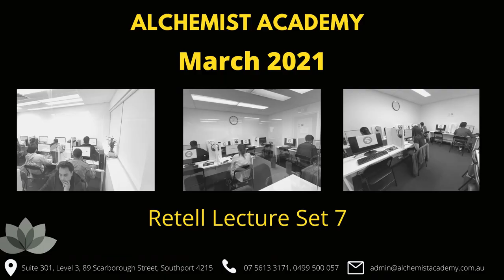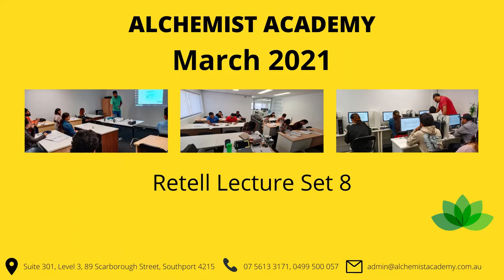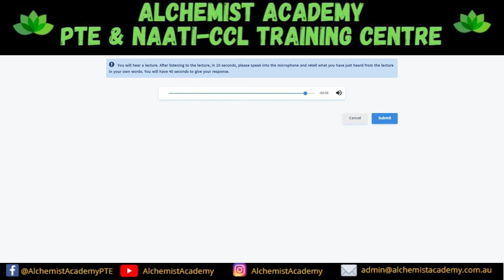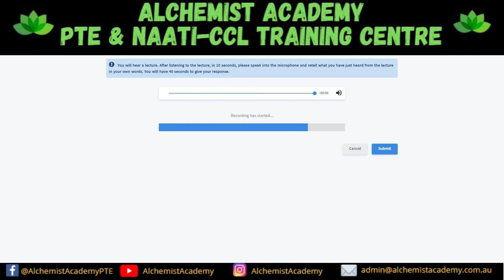Retell Lecture - March 2021 Prediction File